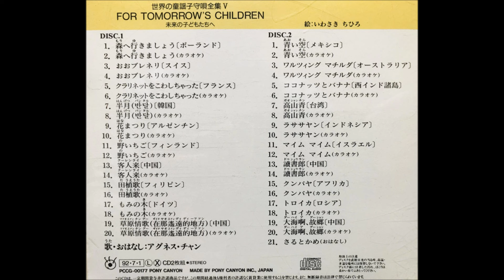讀書郎 / アグネス・チャン(Agnes Chan/陳美齡)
1992年07月01日発売･2CD「世界の童謡子守唄全集 V FOR TOMORROW'S CHILDREN 未来の子どもたちへ」より
中国民謡(貴州省)・編曲：あかの たちお